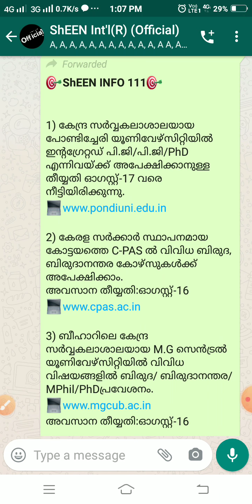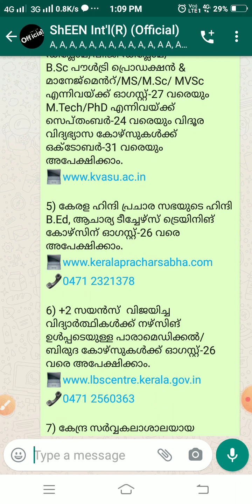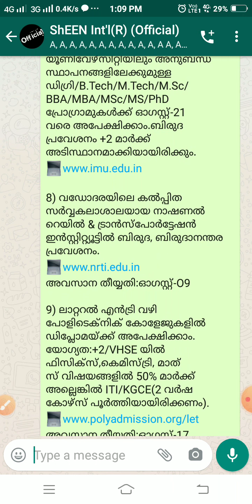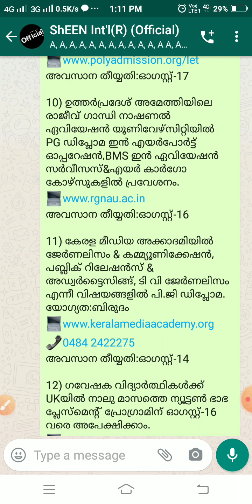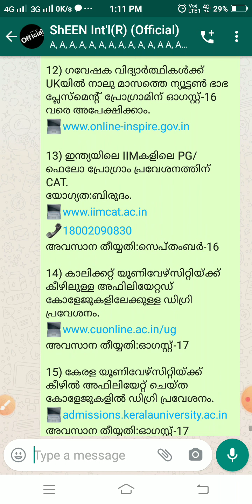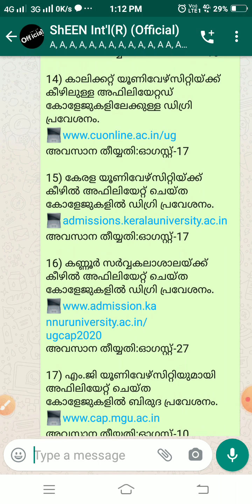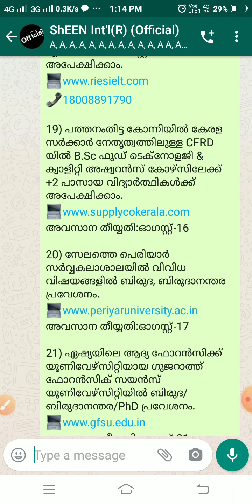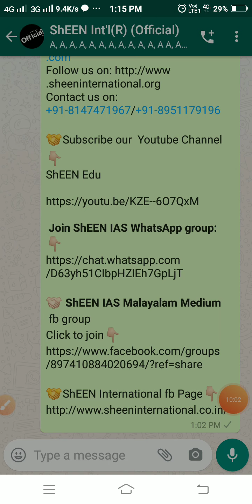ShEEN Info 111/August 8, 2020/Admission/Scholarships/Helps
*🎯ShEEN INFO 111🎯*

1) കേന്ദ്ര സർവ്വകലാശാലയായ പോണ്ടിച്ചേരി യൂണിവേഴ്സിറ്റിയിൽ ഇന്റഗ്രേറ്റഡ് പി.ജി/പി.ജി/PhD എന്നിവയ്ക്ക് അപേക്ഷിക്കാനുള്ള തീയ്യതി ഓഗസ്റ്റ്-17 വരെ നീട്ടിയിരിക്കുന്നു.

2) കേരള സർക്കാർ സ്ഥാപനമായ കോട്ടയത്തെ C-PAS ൽ വിവിധ ബിരുദ, ബിരുദാനന്തര കോഴ്സുകൾക്ക് അപേക്ഷിക്കാം.

3) ബീഹാറിലെ കേന്ദ്ര സർവ്വകലാശാലയായ M.G സെൻട്രൽ യൂണിവേഴ്സിറ്റിയിൽ വിവിധ വിഷയങ്ങളിൽ ബിരുദ/ ബിരുദാനന്തര/MPhil/PhDപ്രവേശനം.
അവസാന തീയ്യതി:ഓഗസ്റ്റ്-16

4) കേരള വെറ്ററിനറി&ആനിമൽ സയൻസ് യൂണിവേഴ്സിറ്റിയിൽ ഡിപ്ലോമ/പി.ജി ഡിപ്ലോമ/ B.Sc പൗൾട്രി പ്രൊഡക്ഷൻ & മാനേജ്മെൻറ്/MS/M.Sc/ MVSc എന്നിവയ്ക്ക് ഓഗസ്റ്റ്-27 വരെയും M.Tech/PhD എന്നിവയ്ക്ക് സെപ്തംബർ-24 വരെയും വിദൂര വിദ്യഭ്യാസ കോഴ്സുകൾക്ക് ഒക്ടോബർ-31 വരെയും അപേക്ഷിക്കാം.

5) കേരള ഹിന്ദി പ്രചാര സഭയുടെ ഹിന്ദി B.Ed, ആചാര്യ ടീച്ചേഴ്സ് ട്രെയിനിങ് കോഴ്സിന് ഓഗസ്റ്റ്-26 വരെ അപേക്ഷിക്കാം.
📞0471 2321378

6) +2 സയൻസ്  വിജയിച്ച വിദ്യാർത്ഥികൾക്ക് നഴ്സിങ് ഉൾപ്പടെയുള്ള പാരാമെഡിക്കൽ/ബിരുദ കോഴ്സുകൾക്ക് ഓഗസ്റ്റ്-26 വരെ അപേക്ഷിക്കാം.
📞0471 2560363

7) കേന്ദ്ര സർവ്വകലാശാലയായ ചെന്നൈ മാരിടൈം യൂണിവേഴ്സിറ്റിയിലും അനുബന്ധ സ്ഥാപനങ്ങളിലേക്കുമുള്ള ഡിഗ്രി/B.Tech/M.Tech/M.Sc/BBA/MBA/MSc/MS/PhD പ്രോഗ്രാമുകൾക്ക് ഓഗസ്റ്റ്-21 വരെ അപേക്ഷിക്കാം.ബിരുദ പ്രവേശനം +2 മാർക്ക് അടിസ്ഥാനമാക്കിയായിരിക്കും.

8) വഡോദരയിലെ കൽപ്പിത സർവ്വകലാശാലയായ നാഷണൽ റെയിൽ & ട്രാൻസ്പോർട്ടേഷൻ ഇൻസ്റ്റിറ്റ്യൂട്ടിൽ ബിരുദ, ബിരുദാനന്തര പ്രവേശനം.
അവസാന തീയ്യതി:ഓഗസ്റ്റ്-O9

9) ലാറ്ററൽ എൻട്രി വഴി പോളിടെക്നിക് കോളേജുകളിൽ ഡിപ്ലോമയ്ക്ക് അപേക്ഷിക്കാം.
യോഗ്യത:+2/VHSE യിൽ ഫിസിക്സ്,കെമിസ്ട്രി, മാത് സ് വിഷയങ്ങളിൽ 50% മാർക്ക് അല്ലെങ്കിൽ ITI/KGCE(2 വർഷ കോഴ്സ് പൂർത്തിയായിരിക്കണം).
അവസാന തീയ്യതി:ഓഗസ്റ്റ്-17

10) ഉത്തർപ്രദേശ് അമേത്തിയിലെ രാജീവ് ഗാന്ധി നാഷണൽ ഏവിയേഷൻ യൂണിവേഴ്സിറ്റിയിൽ PG ഡിപ്ലോമ ഇൻ എയർപോർട്ട് ഓപ്പറേഷൻ,BMS ഇൻ ഏവിയേഷൻ സർവീസസ്&എയർ കാർഗോ കോഴ്സുകളിൽ പ്രവേശനം.
അവസാന തീയ്യതി:ഓഗസ്റ്റ്-16

11) കേരള മീഡിയ അക്കാദമിയിൽ ജേർണലിസം & കമ്മ്യൂണിക്കേഷൻ, പബ്ലിക് റിലേഷൻസ് & അഡ്വർട്ടൈസിങ്ങ്, ടി വി ജേർണലിസം എന്നീ വിഷയങ്ങളിൽ പി.ജി ഡിപ്ലോമ.
യോഗ്യത:ബിരുദം
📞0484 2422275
അവസാന തീയ്യതി:ഓഗസ്റ്റ്-14

12) ഗവേഷക വിദ്യാർത്ഥികൾക്ക് UKയിൽ നാലു മാസത്തെ ന്യൂട്ടൺ ഭാഭ പ്ലേസ്മെന്റ് പ്രോഗ്രാമിന് ഓഗസ്റ്റ്-16 വരെ അപേക്ഷിക്കാം.

13) ഇന്ത്യയിലെ IIMകളിലെ PG/ഫെലോ പ്രോഗ്രാം പ്രവേശനത്തിന് CAT.
യോഗ്യത:ബിരുദം.
അവസാന തീയ്യതി:സെപ്തംബർ-16

14) കാലിക്കറ്റ് യൂണിവേഴ്സിറ്റിയ്ക്ക് കീഴിലുള്ള അഫിലിയേറ്റഡ് കോളേജുകളിലേക്കുള്ള ഡിഗ്രി പ്രവേശനം.
അവസാന തീയ്യതി:ഓഗസ്റ്റ്-17

15) കേരള യൂണിവേഴ്സിറ്റിയ്ക്ക്  കീഴിൽ അഫിലിയേറ്റ് ചെയ്ത കോളേജുകളിൽ ഡിഗ്രി പ്രവേശനം.
💻admissions.keralauniversity.ac.in
അവസാന തീയ്യതി:ഓഗസ്റ്റ്-17

16) കണ്ണൂർ സർവ്വകലാശാലയ്ക്ക്  കീഴിൽ അഫിലിയേറ്റ് ചെയ്ത  കോളേജുകളിൽ ഡിഗ്രി പ്രവേശനം.
അവസാന തീയ്യതി:ഓഗസ്റ്റ്-27

17) എം.ജി യൂണിവേഴ്സിറ്റിയുമായി അഫിലിയേറ്റ് ചെയ്ത കോളേജുകളിൽ ബിരുദ പ്രവേശനം.
അവസാന തീയ്യതി:ഓഗസ്റ്റ്-10

18) ബംഗളൂരു റീജിയണൽ ഇൻസ്റ്റിറ്റ്യൂട്ട് ഓഫ് ഇംഗ്ലീഷ്(സൗത്ത് ഇന്ത്യ) യിൽ വിദൂര വിദ്യഭ്യാസ രീതി വഴി PG ഡിപ്ലോമ ഇൻ ഇംഗ്ലീഷ് ലാംഗ്വേജ് സ്റ്റഡീസ്(1വർഷം),ഡിപ്ലോമ ഇൻ ഇംഗ്ലീഷ് കമ്മ്യൂണിക്കേഷൻ (1വർഷം) എന്നിവയ്ക്ക് ഓഗസ്റ്റ്-31 വരെ അപേക്ഷിക്കാം.

19) പത്തനംതിട്ട കോന്നിയിൽ കേരള സർക്കാർ നേതൃത്വത്തിലുള്ള CFRD യിൽ B.Sc ഫുഡ് ടെക്നോളജി & ക്വാളിറ്റി അഷ്വറൻസ് കോഴ്സിലേക്ക് +2 പാസായ വിദ്യാർത്ഥികൾക്ക്  അപേക്ഷിക്കാം.
അവസാന തീയ്യതി:ഓഗസ്റ്റ്-16

20) സേലത്തെ പെരിയാർ സർവ്വകലാശാലയിൽ വിവിധ വിഷയങ്ങളിൽ ബിരുദ, ബിരുദാനന്തര പ്രവേശനം.
അവസാന തീയ്യതി:ഓഗസ്റ്റ്-17

25) ഡൽഹി പോലീസിൽ കോൺസ്റ്റബിളാകാം.
യോഗ്യത:+2.
പുരുഷന്മാർക്കും സ്ത്രീകൾക്കും അപേക്ഷിക്കാം(പുരുഷന്മാർക്ക് വാഹന ലൈസൻസ് ഉണ്ടായിരിക്കണം).
അവസാന തീയ്യതി:സെപ്തംബർ-07

*🌈ShEEN* *(Shine on Education and Employment Now)*

ShEEN Edu